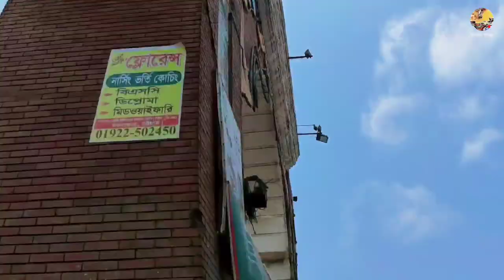Honestly, এত বাজে ম্যানেজমেন্ট || Green Peak Resort || Bandarban Part #01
Name of Hotel : Green Peak Resorts.

Address of Hotel : Recha, Meghla, Bandarban, Chittagong, Bangladesh.
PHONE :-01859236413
Green Peak Resorts
Room Types of this Resorts :

Deluxe Room
Premium Room
Honeymoon Suite
Rent of Room : Price range of Green Peak Resorts is approximately Tk. 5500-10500/- (BDT).

Description of the Resorts :

Greenpeak Resorts Bandarban is a luxury and deluxe resort located in Recha, 1/2 km ahead of Meghla. This resort offers a friendly, welcoming and relaxing atmosphere for the customers. Green Peck Resort provide a multi cuisine restaurant , huge swimming pool, modern amenities and a group of trained staffs to make sure a memorable experience for the clients.

Green Peak Resort Luxury Bed Room
Green Peak Resort Bed Room

Green Peak Resort

Green Peak Resort Toilet

Room Details of Green Peak Resorts

Deluxe Room : Luxurious rooms on 1st floor of the building equipped with LCD tv with more than 40+ satellite channels, fridge, modern bathroom with hot shower, wide balcony, air cooler, pbx and backed up by round the clock housekeeping and room service.

Premium Room : Luxurious rooms on the top floor of the building equipped with LCD tv with more than 40+ satellite channels, fridge, modern bathroom with hot shower, wide balcony, air cooler, pabx and backed up by round the clock housekeeping and room service.

Honeymoon Suite Private Cottages : Enjoy all the comforts of LCD tv with more than 40+ satellite channels, fridge, modern bathroom with hot shower, air cooler, pabx in absolute privacy on standalone cottages. Make your private moments even more special.

Green Peak Resort

Some Facilities of Green Peak Resorts:

• LCD TV with dis cable connection
• All rooms are air conditioned with Fridge facilities
• Complementary Breakfast
• Multicuisine Restaurant
• Extensive verandas with breathtaking views
• Wifi broadband access
• Modern Bathroom's with hot shower's and bathtubs